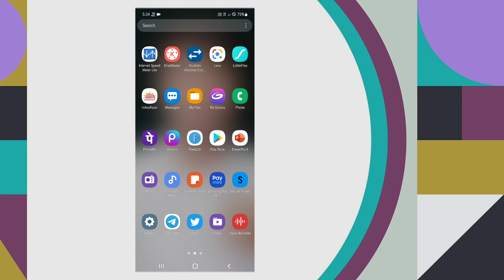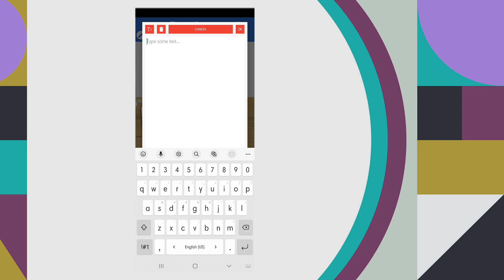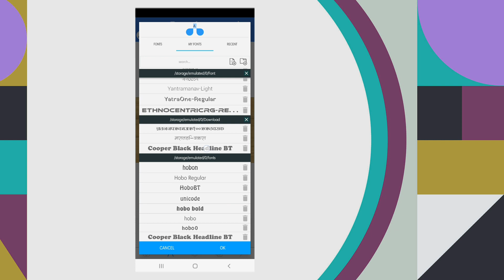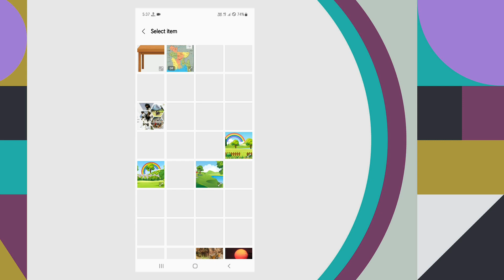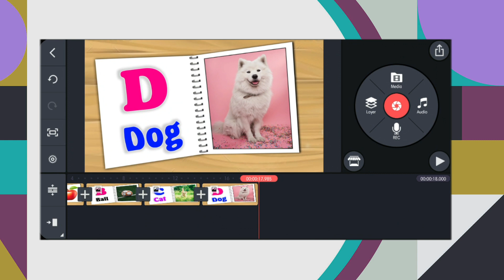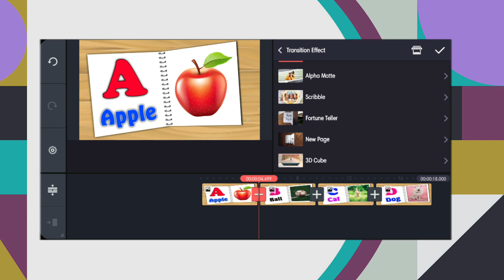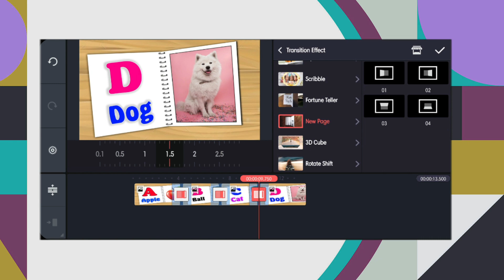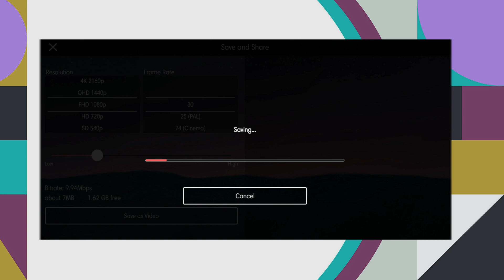mobile se flipbook animation video Kaise banaen kids ke liye |how to create flipbook animation video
How to create a for apple b for ball c for cat video for kids with animation,
a for apple b for ball,a for apple b for badka apple,
abc songs for children,a for apple e,
b for ball,a for ant,a for apple bi for boy,
a for apple b for badka apple c for chotka apple comedy abcd phonics song abcd phonics song,
c for cat,a for apple a for ant,a for apple song,
apple ball cat dog elephant fish gorilla hat,
how to animate,how to create animated videos for,
,how to create animated videos in canva,
how to make animation videos,
how to create 3d animated videos,